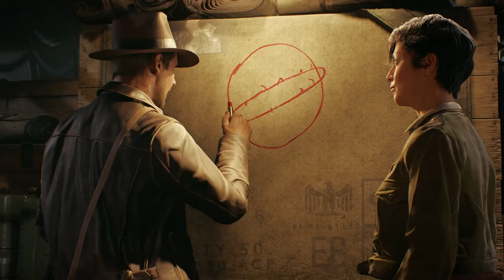Official Gameplay Reveal Trailer: Indiana Jones and the Great Circle 2024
Welcome to the official reveal of Indiana Jones and the Great Circle gameplay!

Experience the thrill of stepping into the shoes of the world’s favorite archaeologist in Indiana Jones and the Great Circle. This video showcases the exciting gameplay, stunning graphics, and captivating storyline that await you in this latest installment of the Indiana Jones game series.

2024 is set to be an exciting year for Xbox and we can’t wait to share it with you!

Join Indiana Jones on his latest adventure in Indiana Jones and the Great Circle. Uncover the secrets of the Ara History Untold and experience the thrill of discovery.